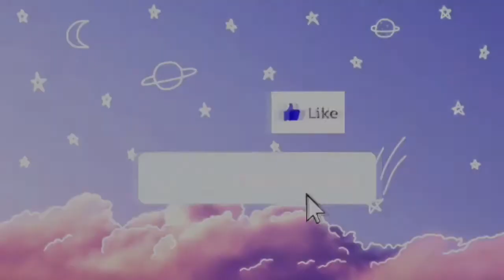2X SPICY NOODLE CHALLENGE🔥🔥